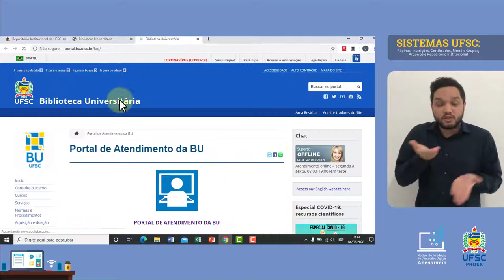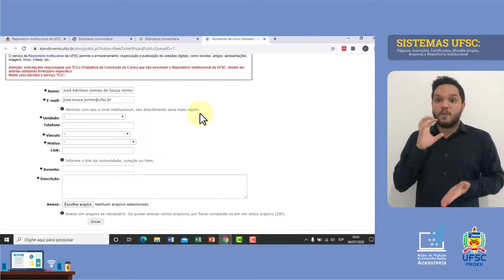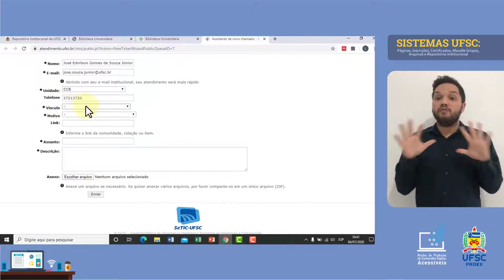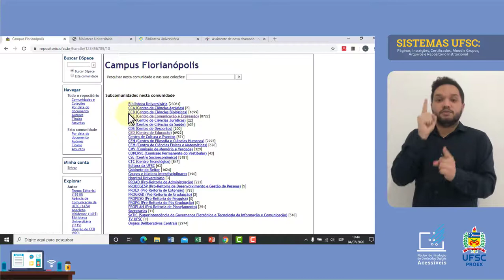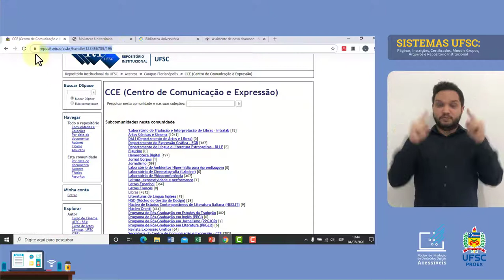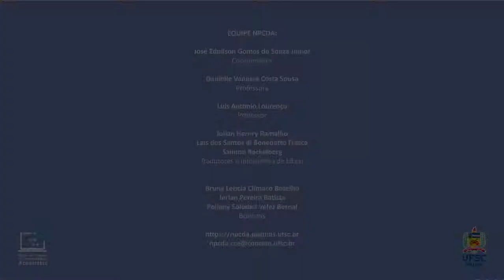REPOSITÓRIO INSTITUCIONAL - Criando uma Coleção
Agora que você já está por dentro de como funcionam as comunidades, no repositório institucional da UFSC, nós vamos te ensinar neste vídeo como criar uma coleção dentro de uma sub comunidade. Para isso é preciso primeiro pedir uma solicitação à BU, ao assistir este vídeo você irá aprender o passo a passo deste procedimento.